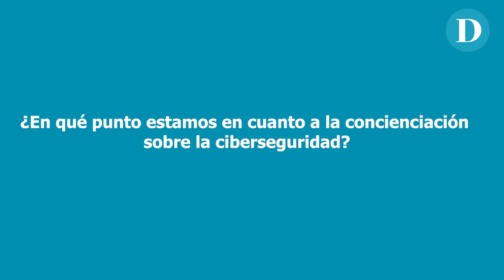Ciberseguretat per a pimes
Els Esmorzars Col·loquis del Diari